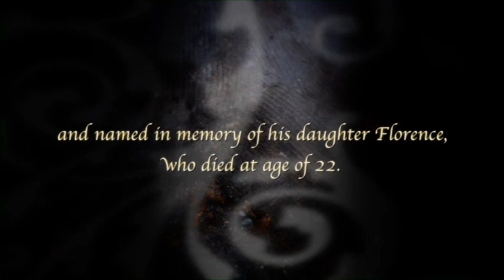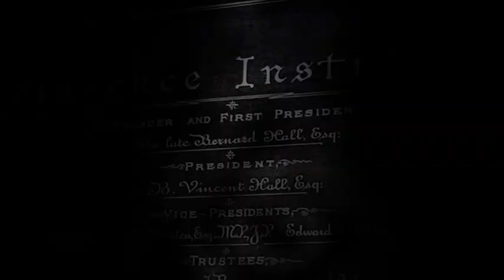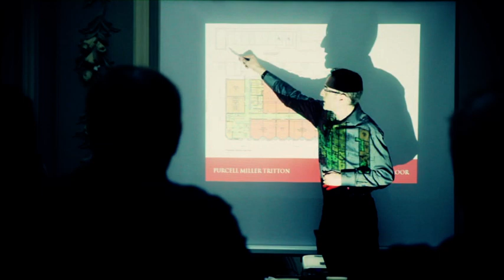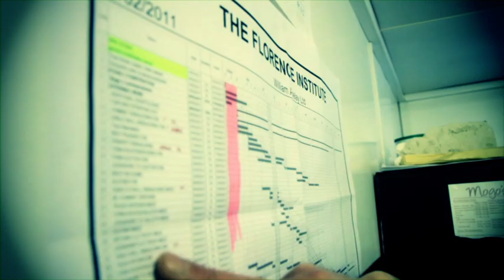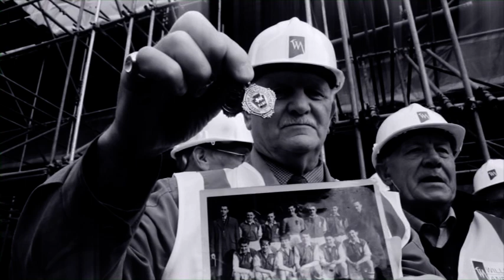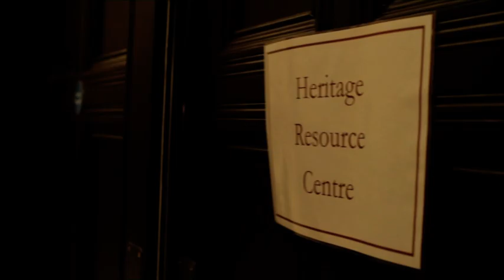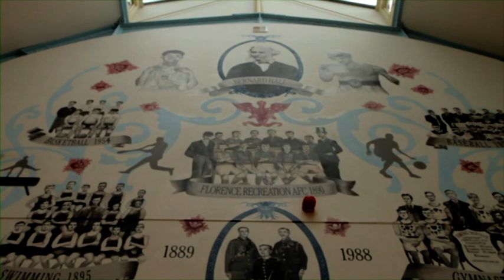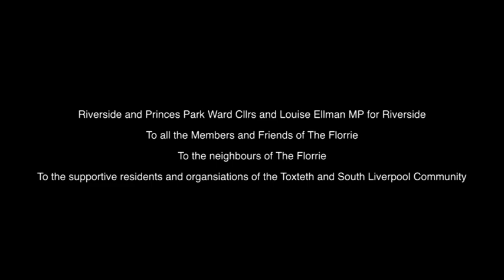The Restoration of The Florrie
The story of The Florrie started in 1889 when it was created as 'an acceptable place of recreation and instruction for the poor and working boys of this district of the City'. It served our community for 100 years before shutting down and falling into disrepair in 1989.

This video tells the story of the saving and restoration of our iconic building. Find out more about The Florrie's history